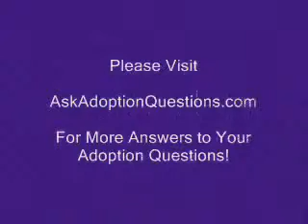Are There Healthy Babies to Adopt?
An adoption question that frequently gets asked is whether there are healthy babies to adopt with a domestic adoption through Lifetime Adoption. Learn the answer in this short adoption video.